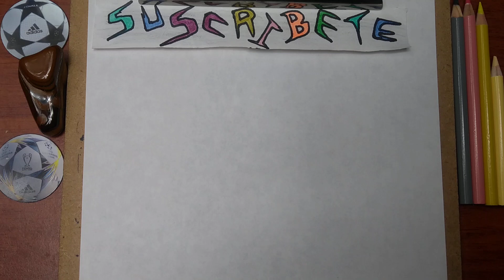Cómo DIBUJAR y PINTAR a 🕵️PIGGY 🔎 DETECTIVE de PIGGY ROBLOX/how to DRAW and PAINT PIGGY detective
El nuevo PIGGY DETECTIVE de PIGGY ROBLOX